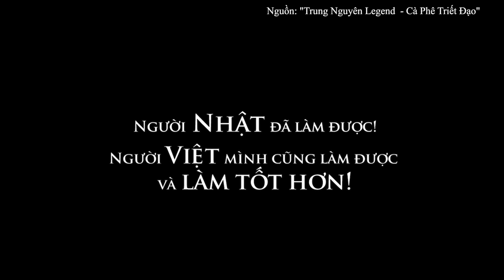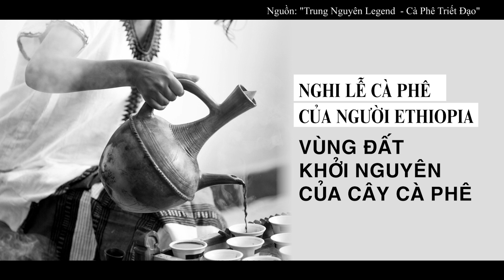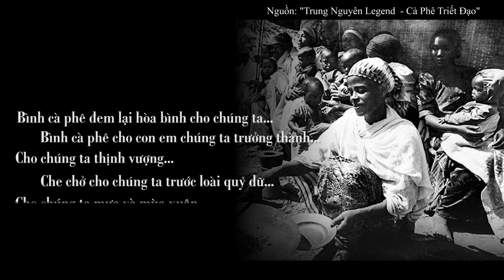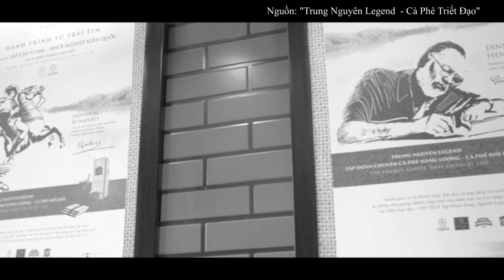CÀ PHÊ TRIẾT ĐẠO | Nghi lễ cà phê của người Ethiopia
Thưởng thức cà phê là nghi lễ không thể thiếu trong đời sống xã hội và văn hóa của người Ethiopia. Tham dự một buổi lễ cà phê là biểu hiện của tình bạn, sự tôn trọng và lòng hiếu khách.
Người Ethiopia rất coi trọng nghi lễ cà phê. Nghi lễ không chỉ là một hình thức văn hoá mà còn là sự kiện gắn kết tình cảm bằng hữu và thể hiện sự tôn trọng lẫn nhau giữa người với người. Ở hầu hết các khu vực của Ethiopia, nghi lễ cà phê diễn ra ba lần một ngày – buổi sáng, trưa và tối. Đây là sự kiện xã hội chính trong làng và là thời gian để thảo luận về cộng đồng, chính trị, cuộc sống. Nghi lễ cà phê cũng có thể tiến hành bất cứ lúc nào tại nhà để đón tiếp bạn bè.